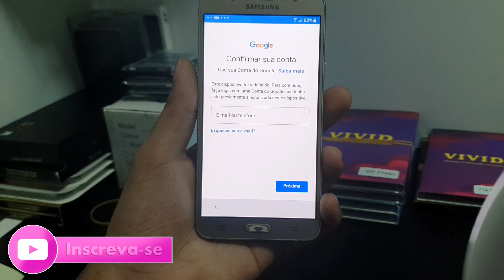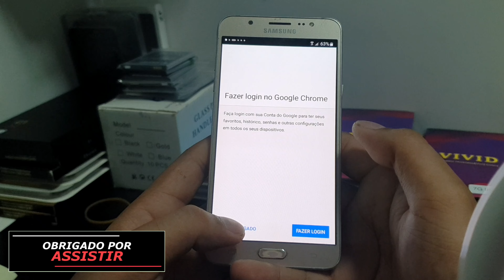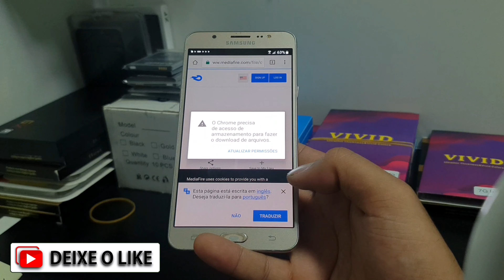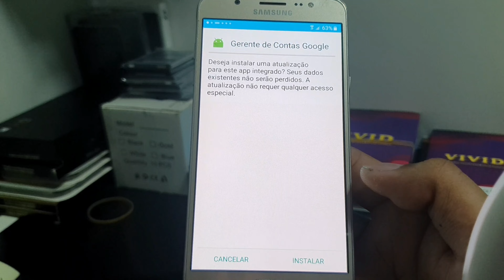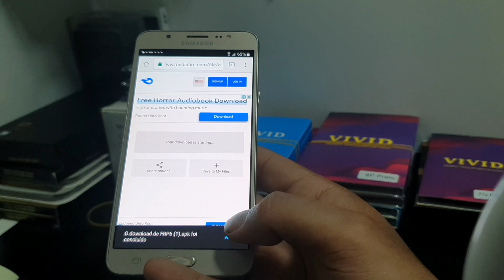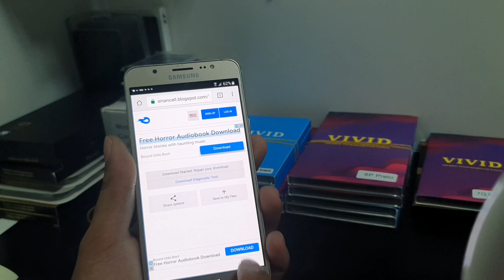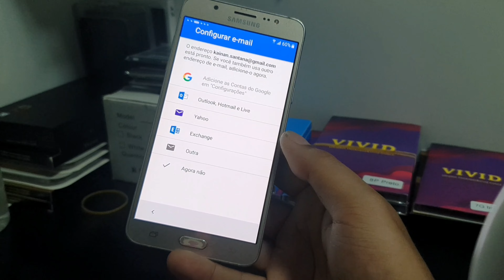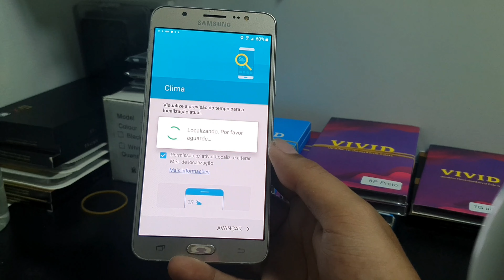Remover Conta Google J7 Metal método 2023 Muito Fácil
📢 OLÁ MEUS AMIGOS, SE ESTE CONTEÚDO TE AJUDOU DE ALGUMA FORMA E VOCÊ ECONOMIZOU UMA GRANA TAMBÉM. E QUISER CONTRIBUIR COM MEU CANAL, COM 1 REAL OU QUALQUER OUTRO VALOR SEGUE: